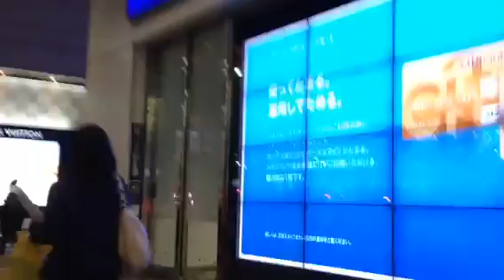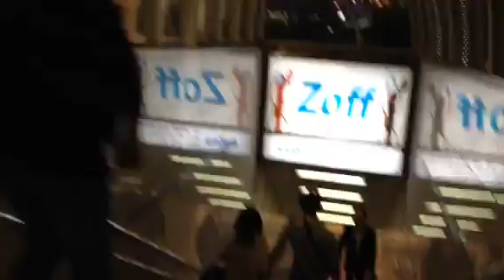Caminando por Kobe de noche 05-01-14